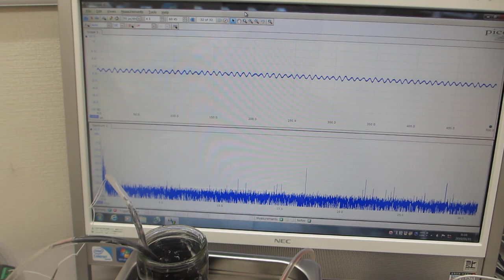超音波プローブを利用した、超音波洗浄器実験（超音波システム研究所）